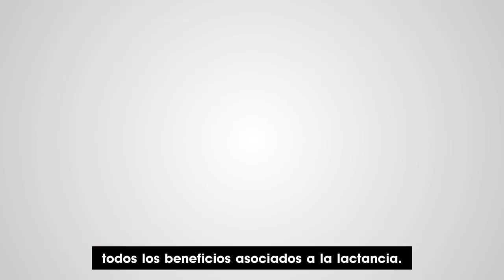Mónica Mazariegos - Sucedáneos de la leche materna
Mónica Mazariegos, del Instituto de Nutrición de Centroamérica y Panamá (INCAP), considera que la promoción no ética y agresiva de las fórmulas infantiles podría estar socavando los esfuerzos para lograr prácticas óptimas de lactancia materna.